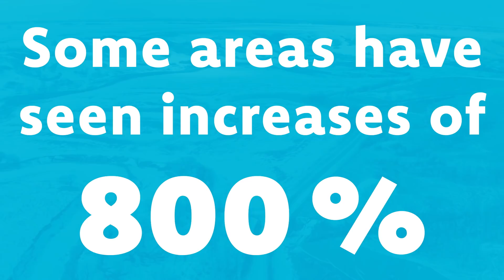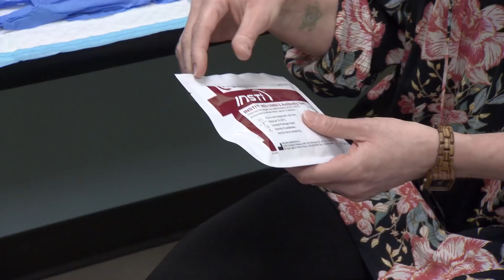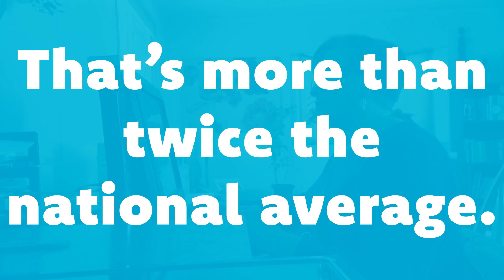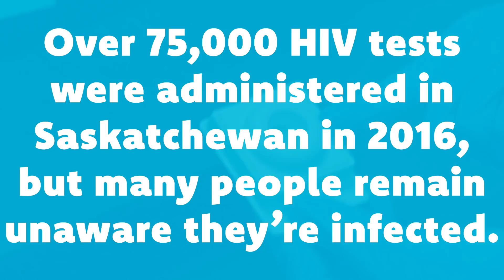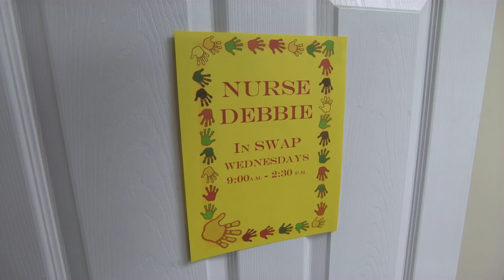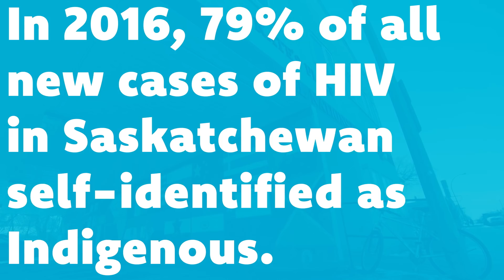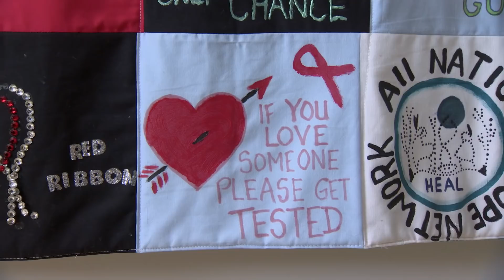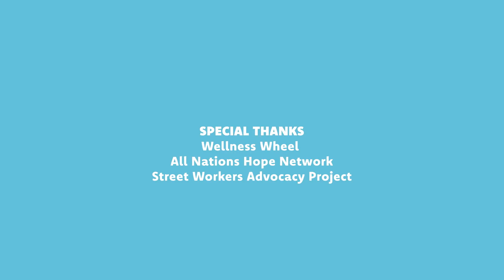On the frontlines of the HIV Crisis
With a staggering new infections rate of more than two times the Canadian national average and an 800 per cent increase in 2016 in the most severely impacted area, the Saskatchewan Union of Nurses aims to bring Saskatchewan’s HIV/AIDS epidemic to the forefront of health care discussions with the release of a new documentary: “On the Frontlines of the HIV Crisis”.

The film will document the tremendous burden of HIV/AIDS on the province, while offering a message of hope and a path forward from the perspective of those battling the epidemic on the frontlines.

From registered nurses, physicians and activists to peer mentors living with HIV, “On the Frontlines of the HIV Crisis” captures the stories of individuals who are making a difference in the fight against HIV/AIDS in Saskatchewan every day.